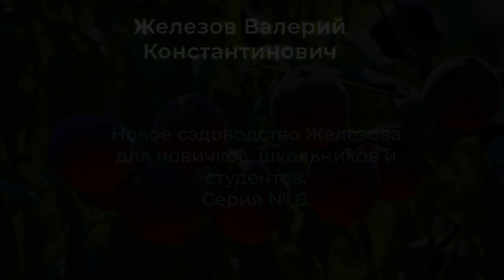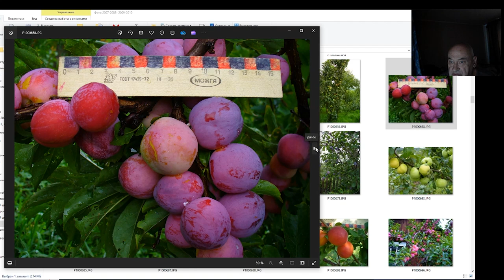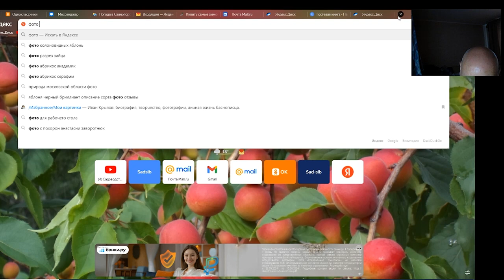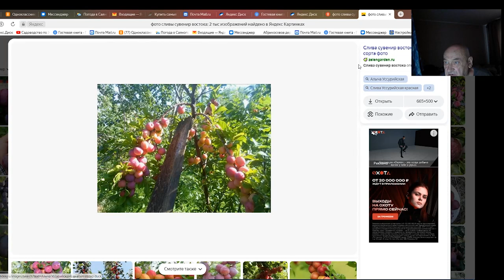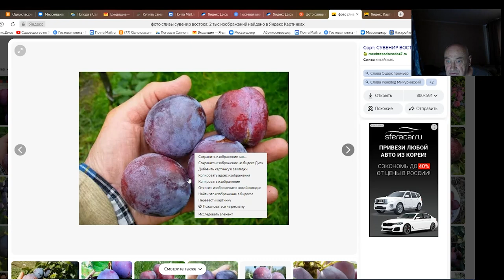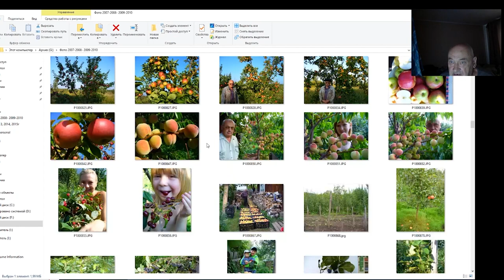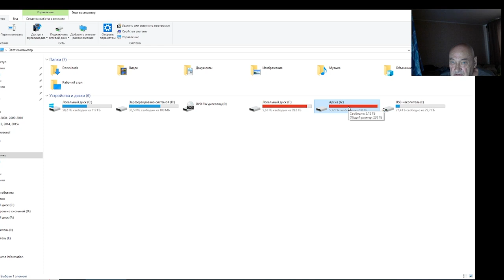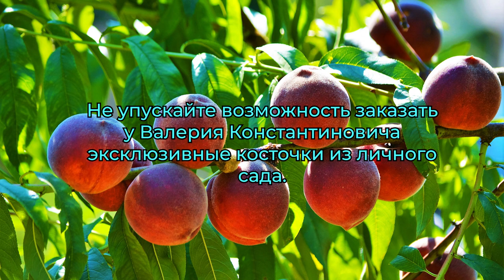Новое садоводство Железова для новичков, школьников и студентов. Серия № 6.